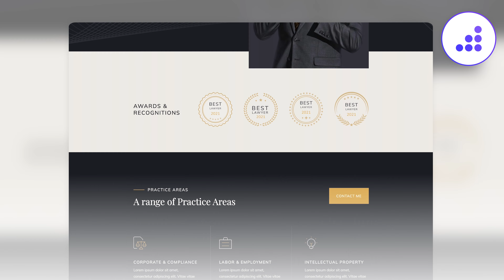Attorney Website Template | Lawyer - BRIX Templates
Need a top-notch website for your lawyers business? We've got you covered with our incredible Lawyer Website Template. It's designed to make your website launch as easy as 1, 2, 3. 🚀 Packed with 13 pages, a responsive layout, lightning-fast speed ⚡️, and the power of Webflow CMS, it's the ultimate tool for success.

Don't let this opportunity slip away! 💪